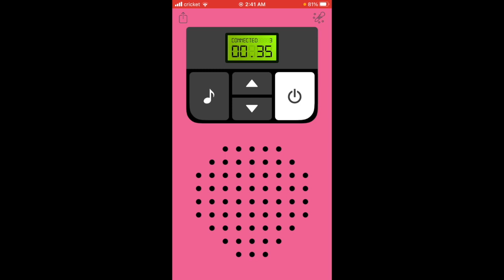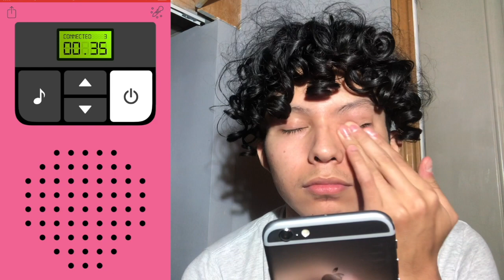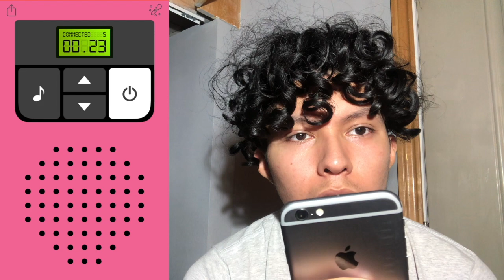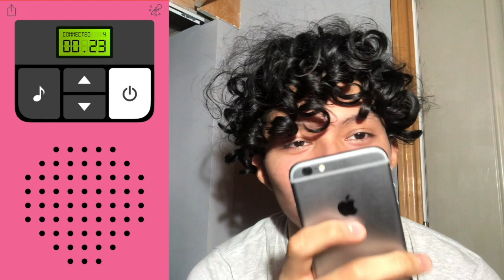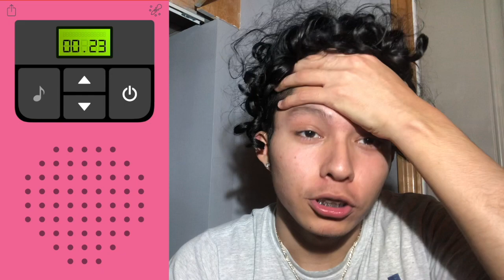Funny convos on WalkieTalkie app pt.2 (found some weird ppl that watch...)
I did a part 2 of the walkie talkie app where you can meet random people and have random conversations with people on the internet.